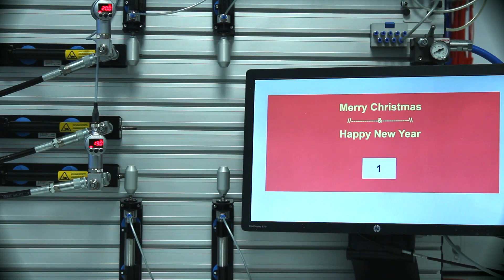Merry Christmas and a Happy New Year 2019